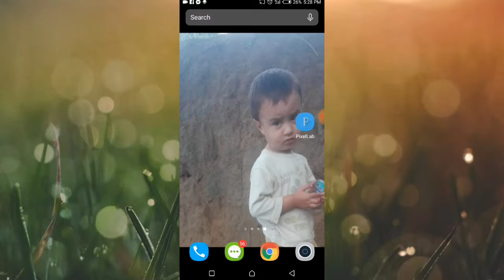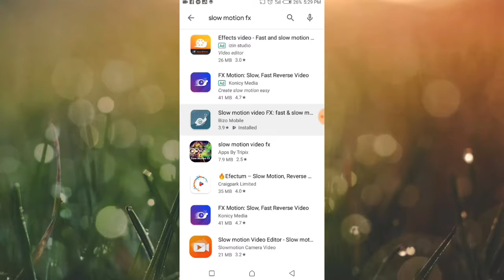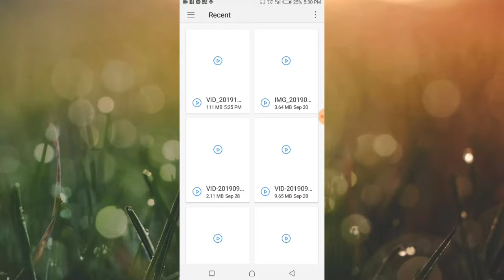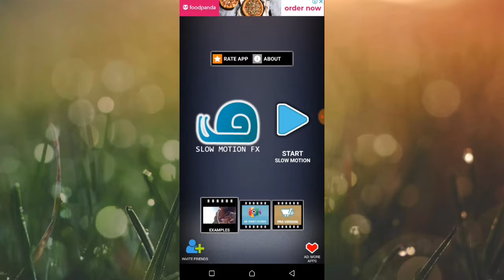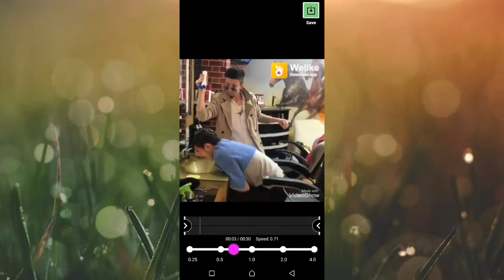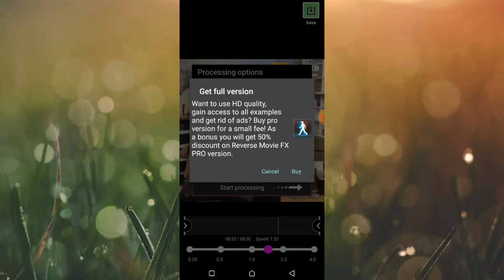Tik Tok Musically Video Edit Kaise Kare - How to Edit TikTok Video in Urdu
Tik Tok Musically Video Edit Kaise Kare - How to Edit TikTok Video in Hindi